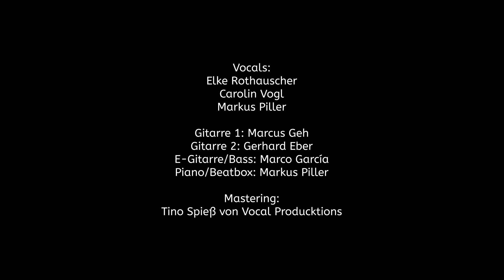Nothing Else Matters | Die Lehrer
Das Video wurde hygienekonform produziert: Alle Teilnehmenden waren geimpft und getestet. Die Tonaufnahmen entstanden einzeln und wurden zu einem Band-Klang gemixt. Beim Videodreh bewegten die SängerInnen die Lippen synchron zur abgespielten Aufnahme, außerdem achteten wir auf Abstand bei der Bandpositionierung. Niemand erlitt eine Rauchvergiftung und kein Instrument kam zu Schaden.

Vocals:
Elke Rothauscher
Carolin Vogl
Markus Piller

Gitarre 1: Marcus Geh
Gitarre 2: Gerhard Eber
E-Gitarre/Bass: Marco García
Piano/Beatbox: Markus Piller

Mastering:
Tino Spieß von Vocal Producktions

Tanz:
Agnieszka Hübner
Sandrina Piller

Tonproduktion:
Marco Garcìa, Markus Piller

Kamera:
Aytal Hakimi
Lél Serfözö
Udo Schuller

a production by Markus Piller